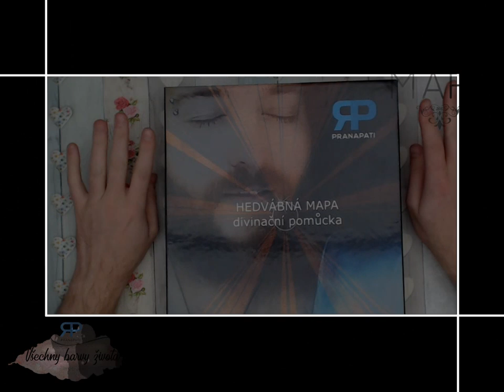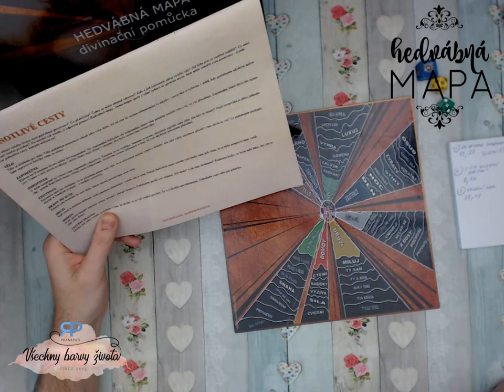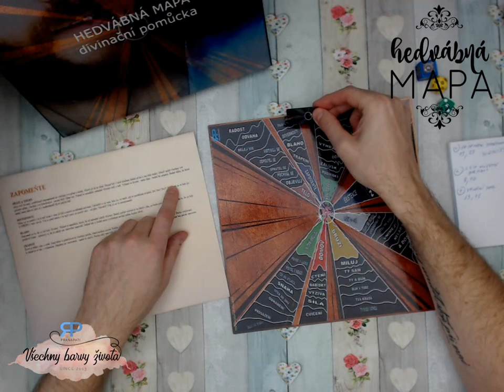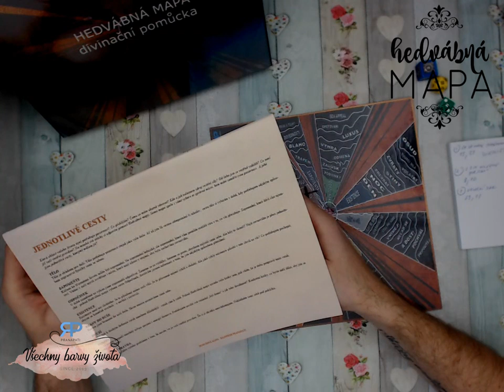Hedvábná mapa #3.6 - Otázky a odpovědi z deskové stolní hry (NADČASOVÝ VÝKLAD)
Rád bych s vámi strávil trochu času při stolní deskové hře Hedvábná mapa. Vnímám tento
pořad jako takové ohlédnutí za uplynulým týdnem a poděkování za jeho energie.